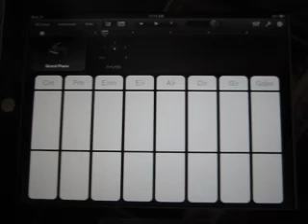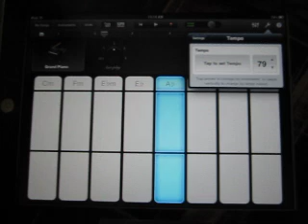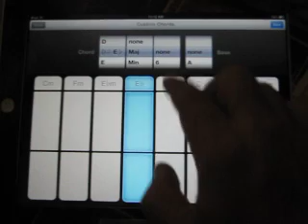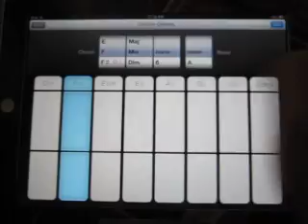Garageband 1.1 Tutorial; Advanced Smart Keyboard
Video showing Garagaband 1.1 ipad 2 ADVANCED Smart Keyboard techniques
Using auto play with one, two and three finger techniques.